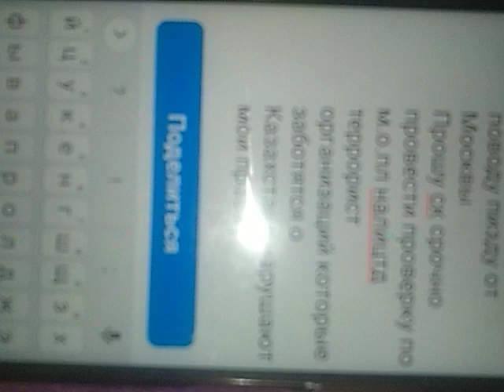10 февраля 2022 г.